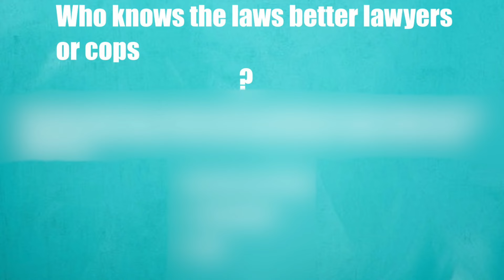ILLEGAL SPECTATING is why I DETAINED YOU!!// I DONT CARE what LAW you RECITE..